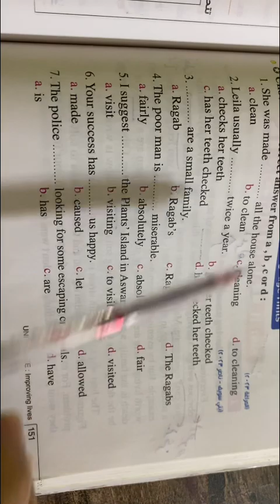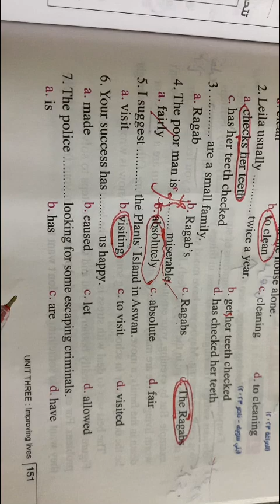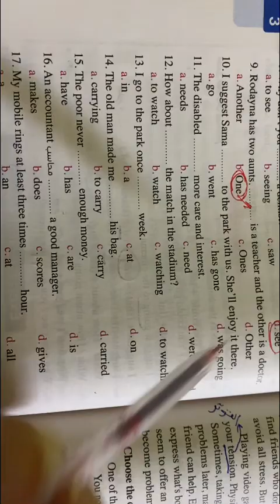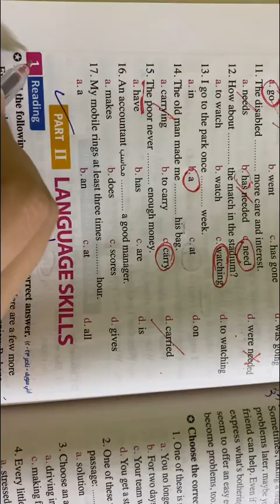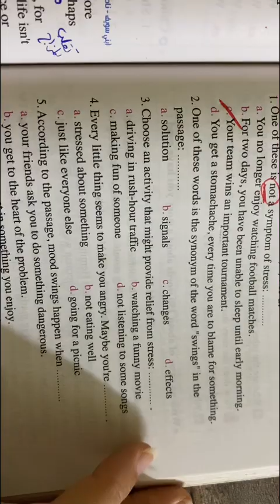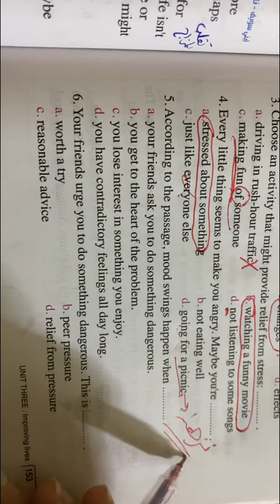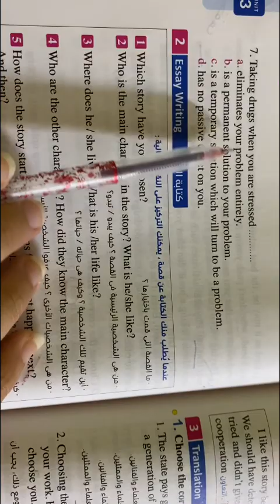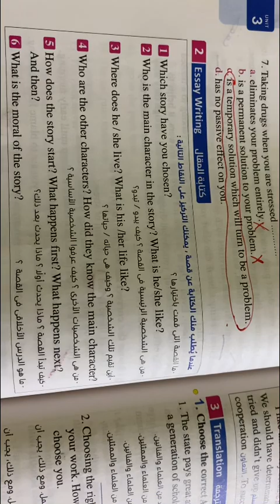اولي ثانوي كتاب المعاصر unit3 lessons 3,4حل ص151ل153#المعاصر #2024